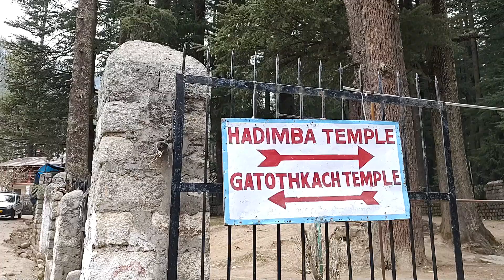Vlog 8 : Solang Valley || Hadimba Devi Temple || Marathi Vlog || Sahil Dere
Hey Guys .

Here I have visited Solang Valley and Hadimba Devi Temple